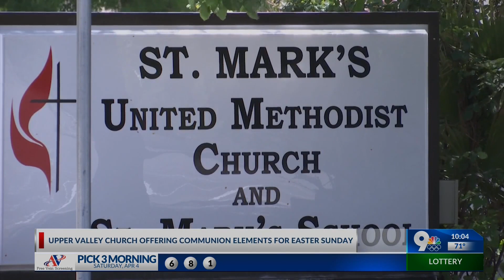El Paso church offering pre-packaged communion elements ahead of virtual Easter Sunday service